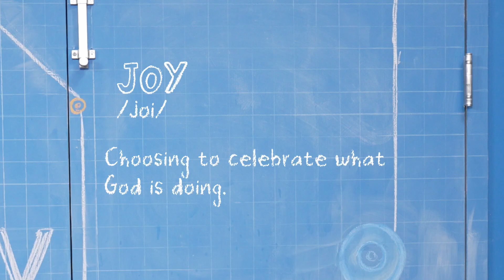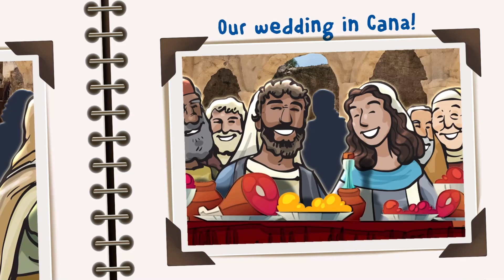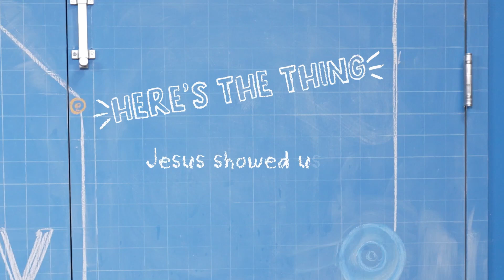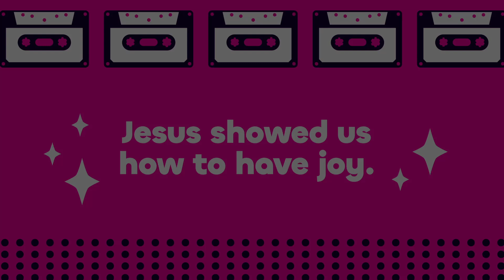GT Kids - July Week 2 | Elementary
Find the parent guides, and Spotify playlists for this week on our

If you're interested in learning more about GT Kids Ministry, please visit us

ABOUT GT CHURCH:
GT Church exists to reach people and grow together in Christ. If you take a look around, you’ll see that we are a diverse family and that’s the way we like it. Whether you are a college student or a grandparent, whether you dress in your Sunday best or wear your favorite pair of jeans, whether you’ve grown up in church or never stepped foot in one before, you are welcome here! We can’t wait to see you in West Lawn, North, or Online with us at GTLive.tv!

CONNECT
Find the community you've been looking for! Join us at some of our upcoming events, get connected to a GT Group, serve with us, or if you simply need prayer,

@GTchurchonline | Reaching People. Growing Together.